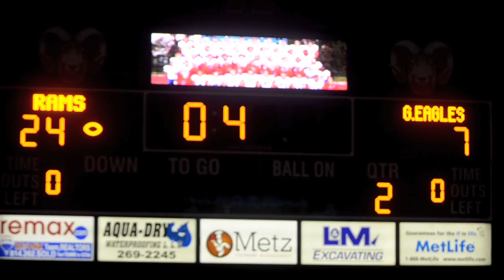Richland vs. Tyrone - 11/16/12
See more local sports video highlights, as well as coach and athlete interviews at sports.tribdem.com